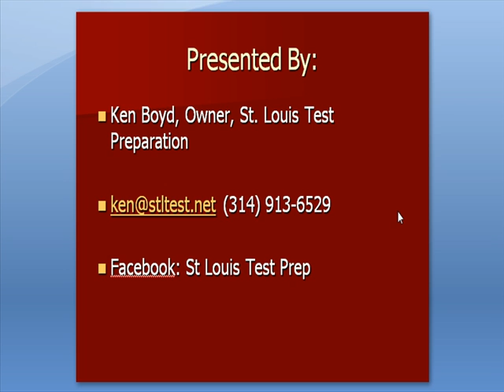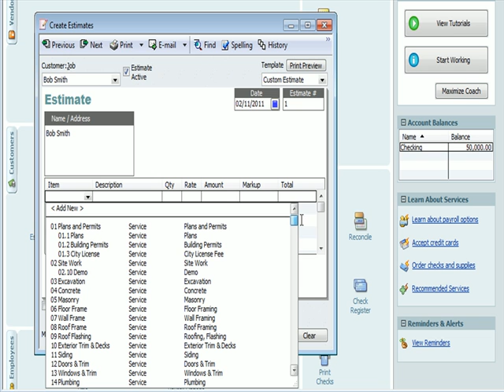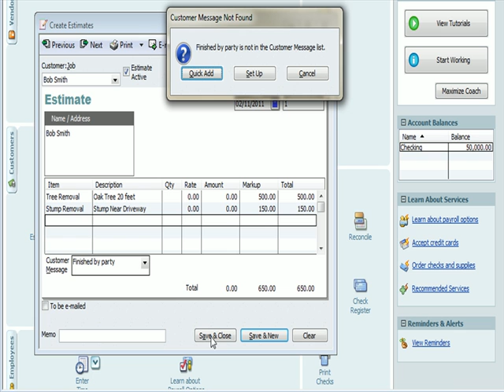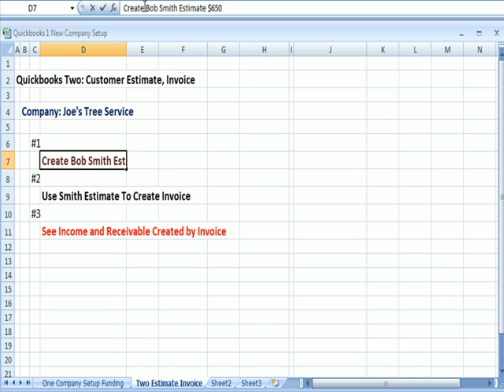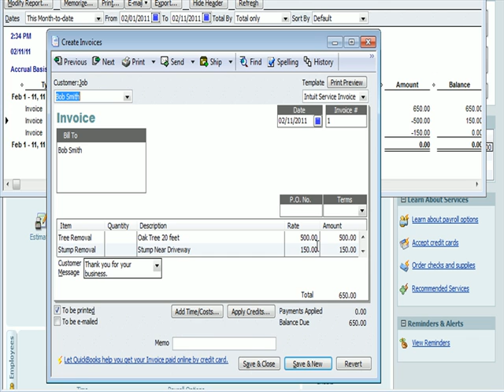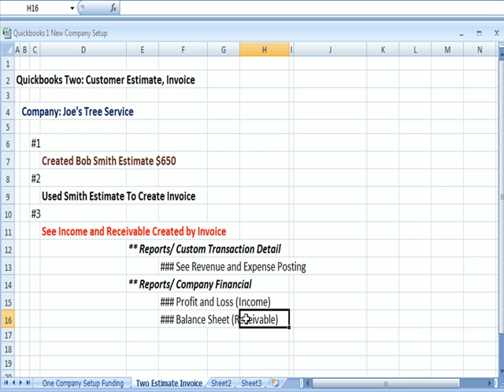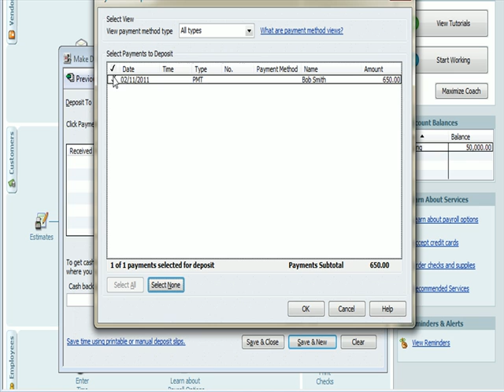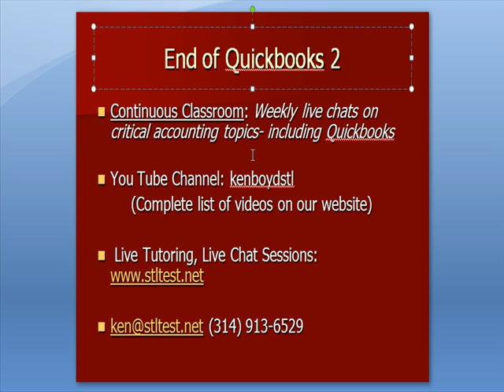Quickbooks Two: Estimates, Invoices, Receiving Payments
This covers the billing and collection process in Quickbooks, including creating an estimate, putting together an invoice, and receiving payments.

Attend these courses and get help to pass the CPA exam.